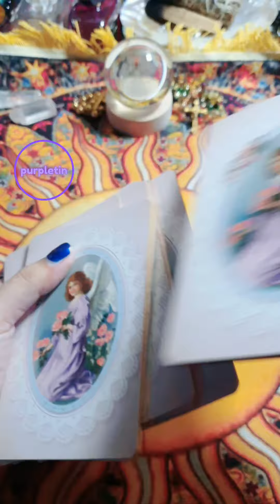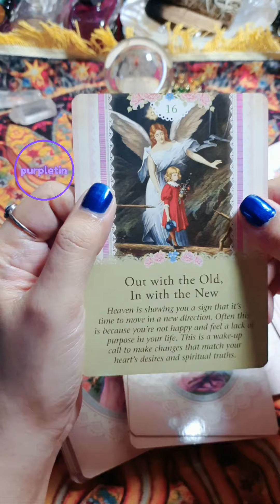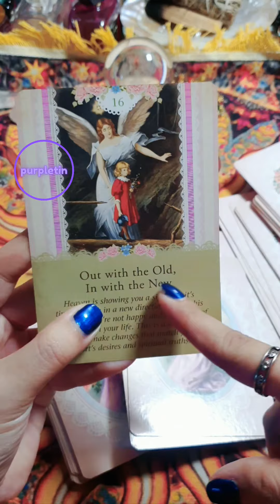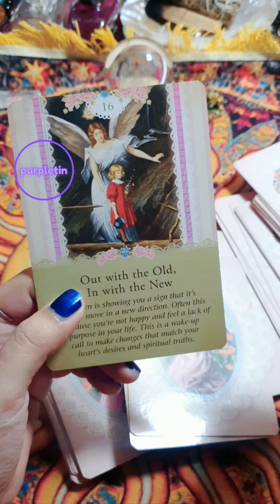Tarot Message for Today ✨️ 21 April